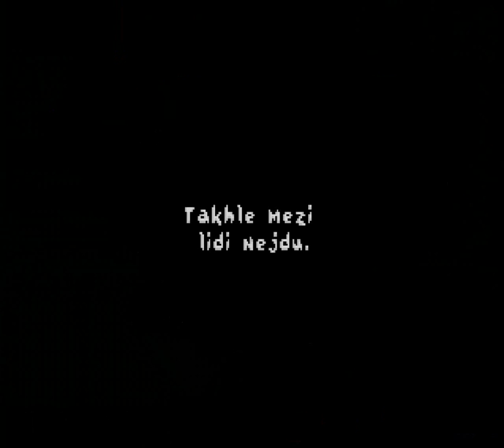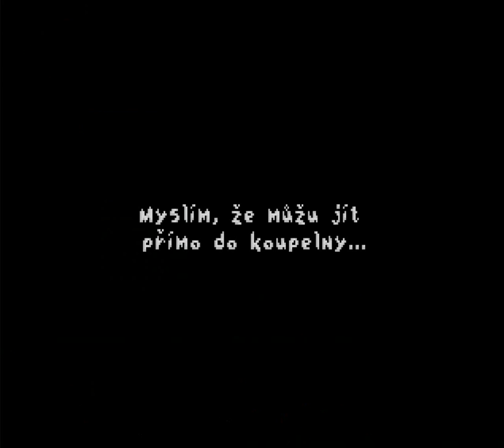7 Dní a 7 Nocí - Videonávod / Walkthrough - 6 (Hudba a Zvuky, Erot. Mezihry) |HD| [CZ/ENG]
Aneb hrajeme hru pod Windows XP a to s myší, hudbou, zvuky a erotickými mezihrami (erotické mezihry jsou standartně odstraněny z cracknuté verze).

Playing the game under Windows XP with a mouse, music, audio and erotic minigames (erotic minigames are excluded from the cracked version). You can turn on the english translation by clicking on the CC subtitles button located in the lower right corner of the youtube player window.